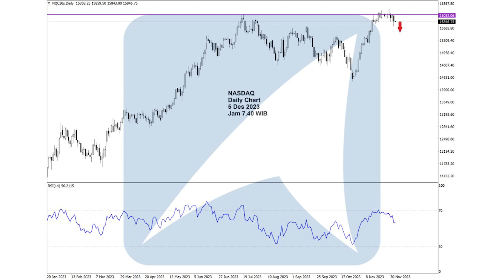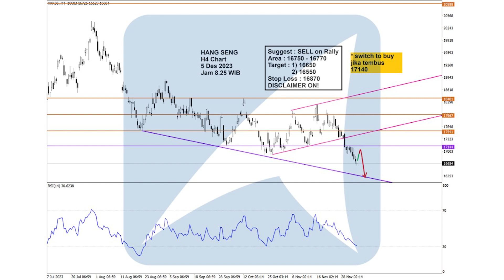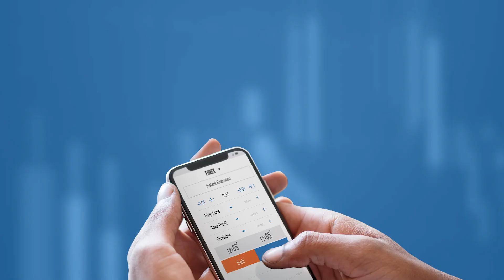Chart Analisa Teknikal Forex, Gold/XAUUSD, Oil, Indeks Saham Hari ini!-5 Desember 2023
00:00 - Technical Outlook Agrodana
00:10 - Disclaimer!!!
00:18 - Chart Dow Jones
00:28 - Chart S&P 500
00:38 - Chart NASDAQ
00:48 - Chart Nikkei
00:58 - Chart Hang Seng
01:08 - Chart GBPUSD
01:18 - Chart EURUSD
01:28 - Chart USDJPY
01:38 - Chart CRUDE OIL
01:48 - Chart GOLD

Yuk Buka Akun Trading Kalian di :
Cek Website Agrodana Futures di :
IKUTI UPDATE ANALISA KAMI DI :
Update Analisa Teknikal  Harian :